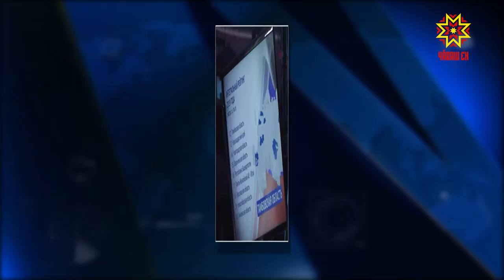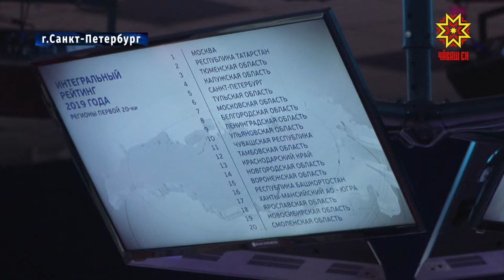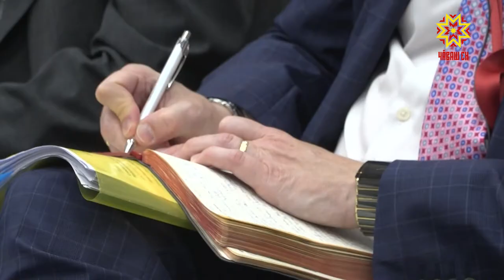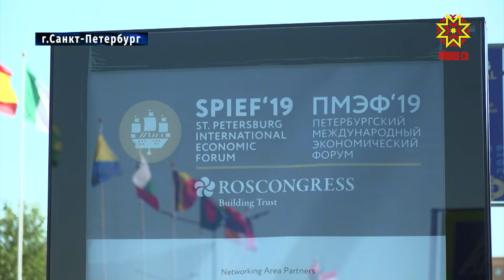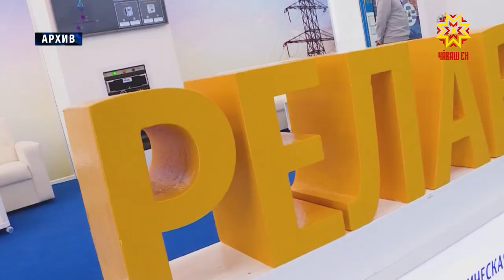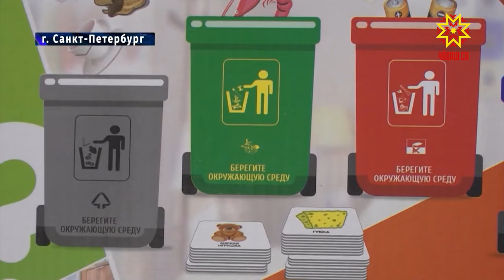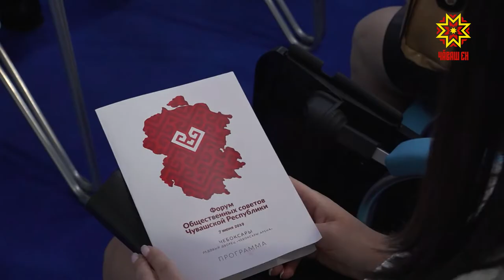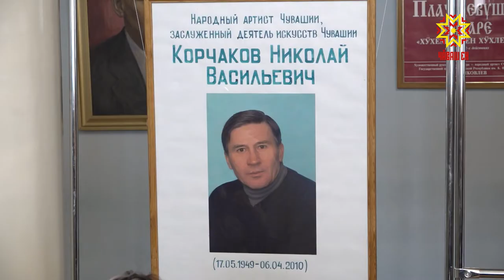Республика 07.06.2019 на русском языке. Вечерний выпуск